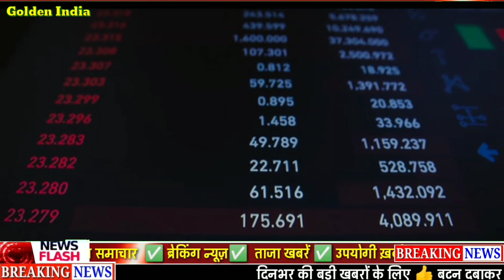सोना तोड़ेगा रिकॉर्ड sone ka bhav , gold rate today, sone ka kya bhav hai , 916 gold rate today